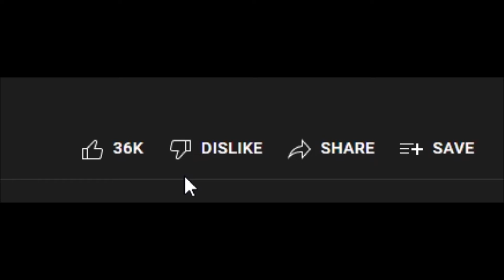Does Nipple Color Matter?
This another video of me doing a small cringy skit video of a reaction I think a lot of people might have did.